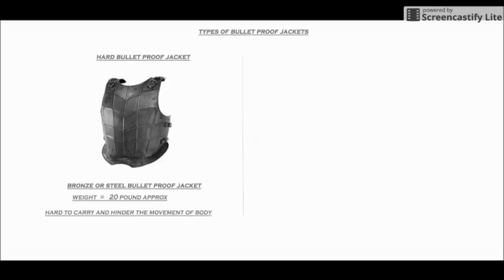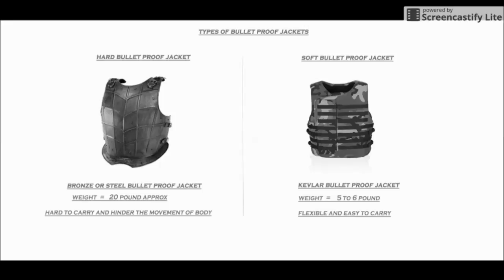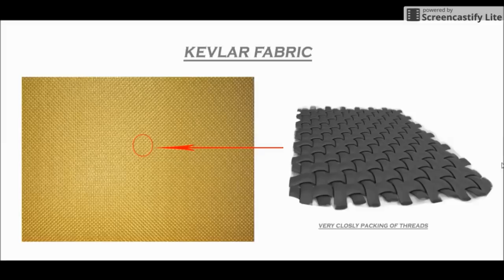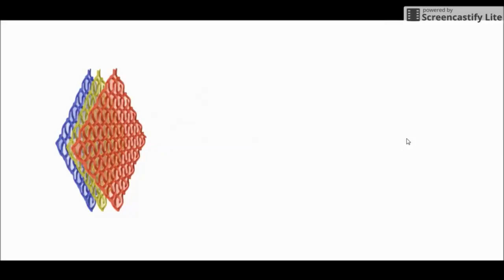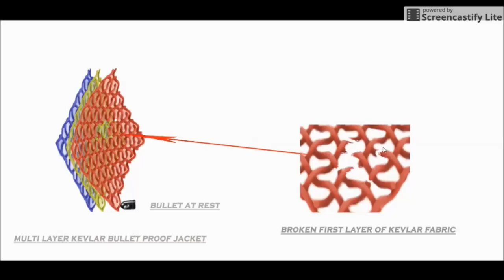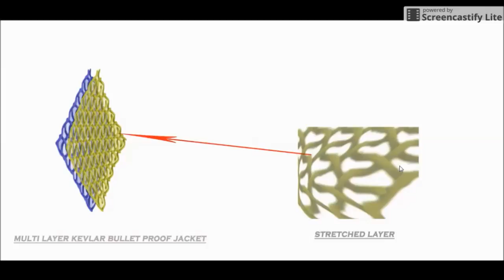HOWSTUFFWORKS #4 [ANIMATION] How Bullet Proof Jackets Works or Protect Our Body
it's explained here that  how bullet proof jacket does'nt allow the high speed bullet to penetrate human body and for that what material is used to manufacture these jackets.
 Mechanism with animation, how energy of bullet is disperse to whole jacket.